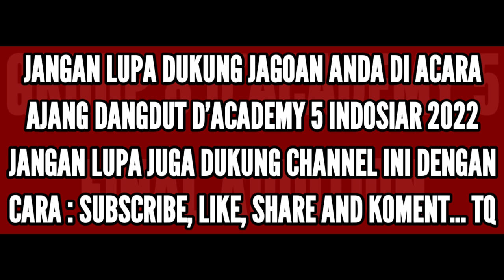Inilah Peserta Yang Tersenggol Di Grup Ke 8 Top 93 Dacademy 5 Final Audition